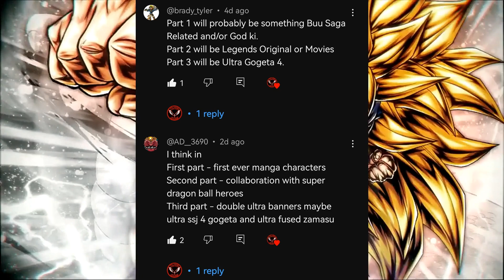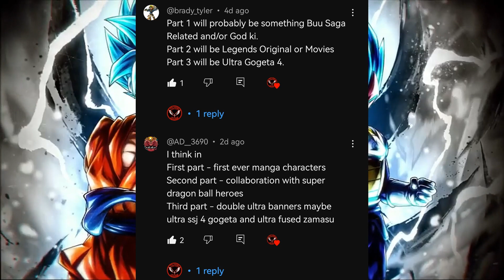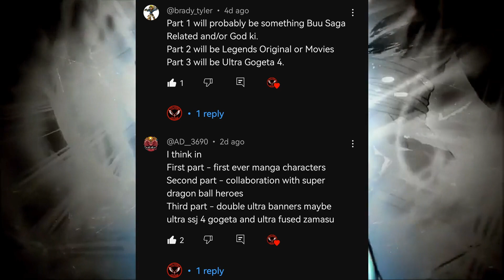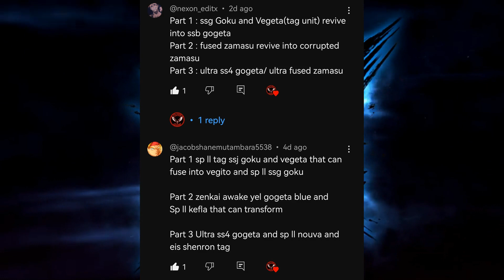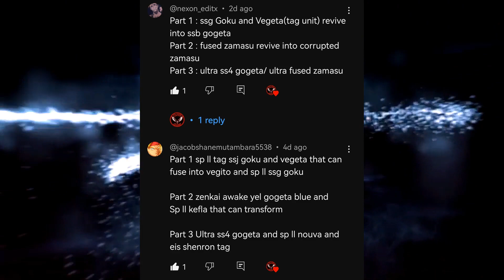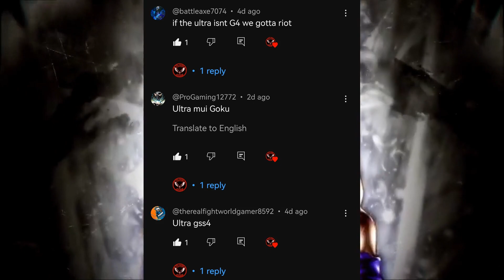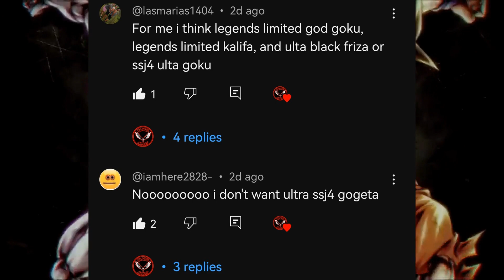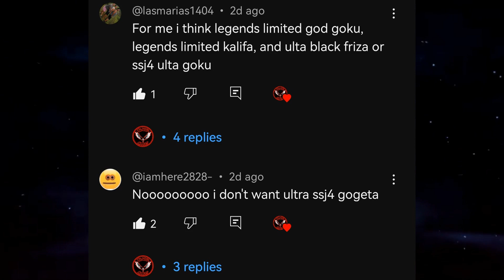LF SSJ GOD GOKU, FUSING SUPER VEGITO, ULTRA SSJ4 GOGETA, BLACK FRIEZA AND MORE! (DB Legends)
In today's video we talk about the Dragon Ball Legends 6th Anniversary and I read and react to YOUR PREDICTIONS on what new characters we might see in the game including addressing the rumors and speculation surrounding LF Super Saiyan God Goku, Fusing Characters like Super Vegito, Ultra SSJ4 Gogeta, DBS MANGA & DRAGON BALL HEROES?! Hit me with your predictions in the comments and I hope you have a fun anniversary and that you continue to enjoy Dragon Ball Legends.